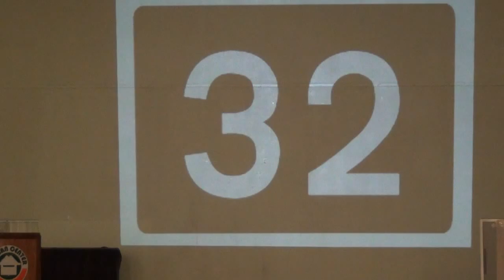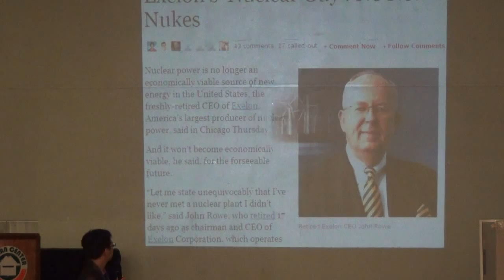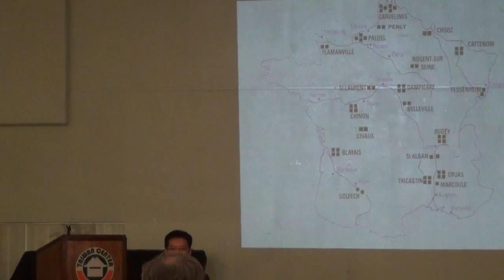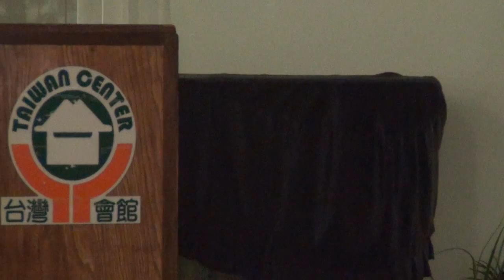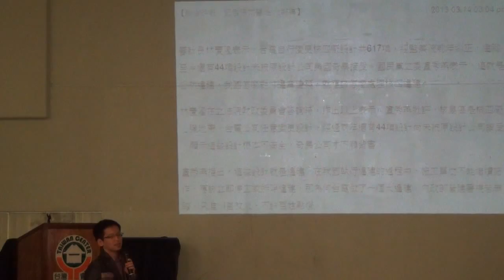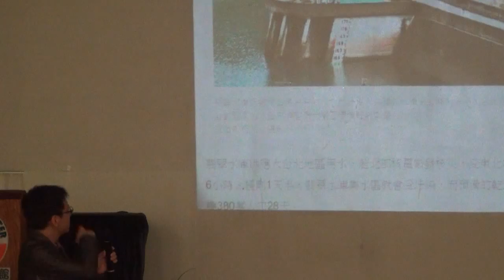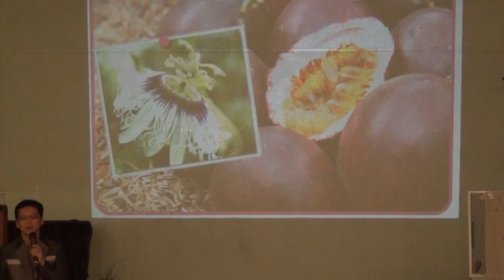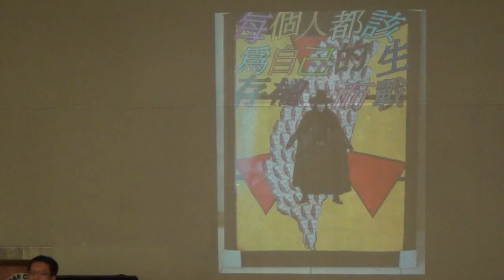楊斯棓醫師洛杉磯演講會-為「核」而來(2-3)-09142013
楊斯棓醫師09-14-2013洛杉磯演講會